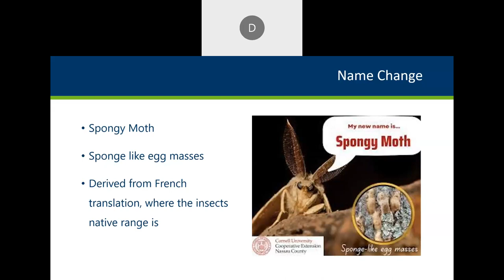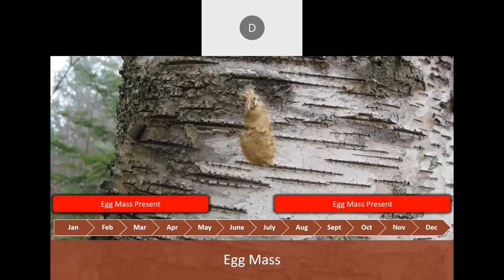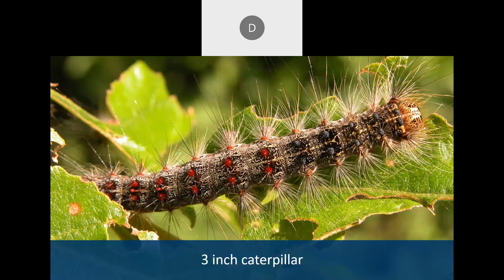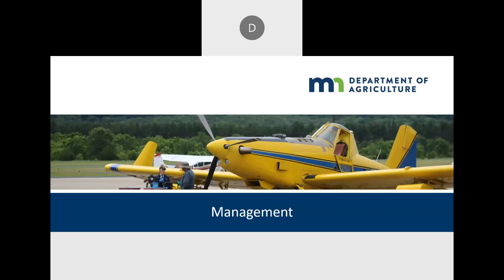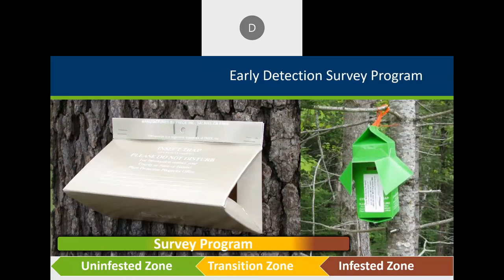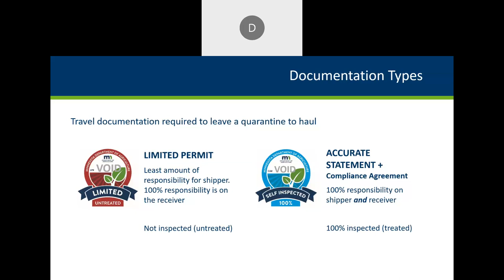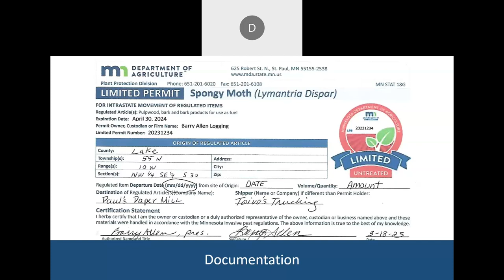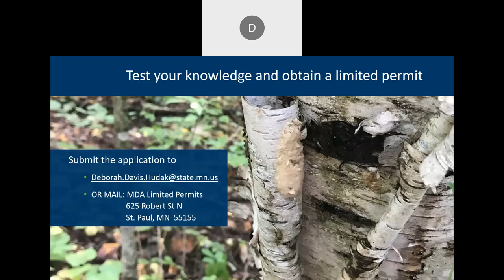Limited Permit Recording 2023 03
Limited Permit Training video for 2023.